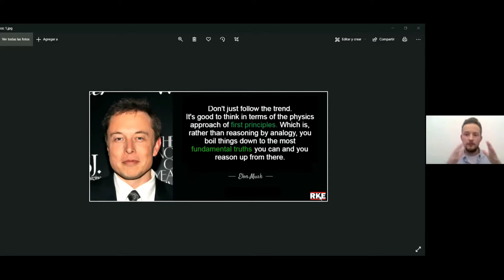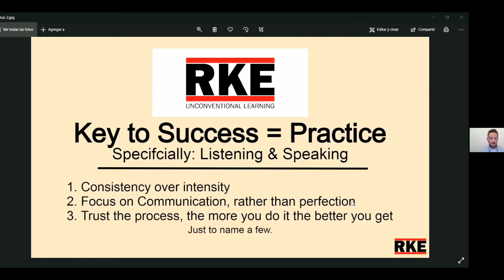Ryan Kissane English - BTB Club Featured Presentation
Are you serious about growing your business? Network Video by BTB Club.